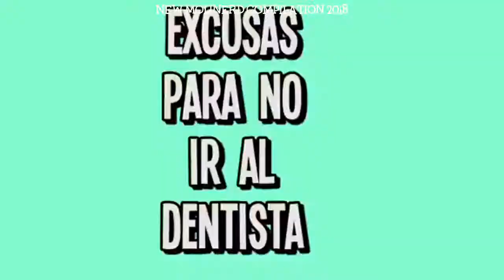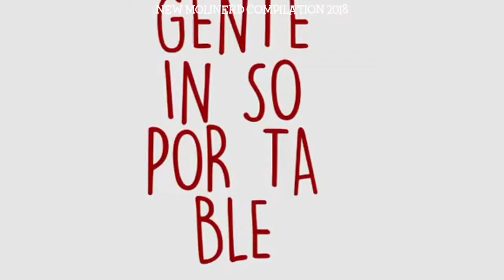Pablo Molinari molinerd Instagram Compilation 2019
Credit: @molinerd On Instagram